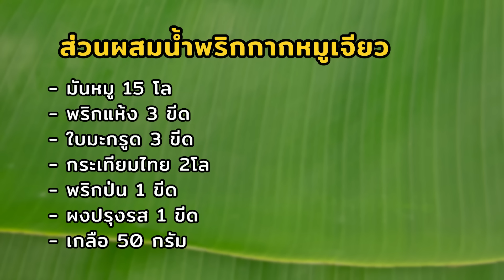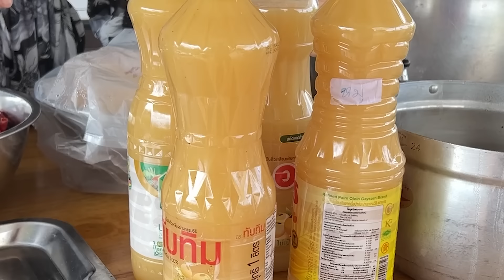แจกสูตรทำขาย สร้างอาชีพ น้ำพริกกากหมูสมุนไพร เพิ่มรายได้เสริม | ครัวพิศพิไล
วันนี้จิมมาแจกวิธีทำน้ำพริกกากหมู ทำกินก็ได้ ทำขายก็รายได้ดี พร้อมเคล็ดลับการทำยังไงให้แห้ง เก็บได้นานกันค่ะ  ซึ่งรสชาติอาจจะไม่มีตายตัว สามารถปรับตามความชอบของเราทานได้นะคะ ใครชอบรสไหน สามารถดัดแปลงได้เลยค่ะ

ดูรูปและสินค้าเพิ่มเติมที่นี่จ้า

รายการสินค้า (ค่าส่งเหมา 30)

1.น้ำพริกตาแดงแมงดา เล็ก 90 /จัมโบ้ 255
2.น้ำพริกนรกปลาช่อน เล็ก 90 /จัมโบ้ 199
3.น้ำพริกนรกปลาช่อน  แมงดา เล็ก 90 /จัมโบ้ 199
4.น้ำพริกแจ่วบองผัด เล็ก 90 /จัมโบ้ 255
5.ผัดหมี่โคราช รสดั้งเดิม,รสจัดจ้าน,ผัดไทย แพค 4 ซอง เล็ก 100 บาท/ใหญ่ 155 บาท
6.คุกกี้สิงคโปร์ 100
7.หมูฝอย 200
8.ชุดต้มน้ำเก๊กฮวย 50บาท/ชุด
9.มะตูมแห้ง 500กรัม/ 100 บาท
10.กระเจี๊ยบแห้ง 160กรัม /100 บาท
11.หมูกระจก 179 บาท (200 กรัม)
12.น้ำพริกกากหมู 3 รส (สูตรเผ็ดน้อย) กระปุก 165 บาท (270 กรัม) /ถัง 280 บาท (450 กรัม)
13. น้ำพริกกากหมู 3 รส (สูตรเผ็ดกลาง) กระปุก 165 บาท (270 กรัม) /ถัง 280 บาท (450 กรัม)
14.กากหมูทอดกรอบ กระปุก 189 บาท (170 กรัม) /ถัง 280 บาท (270กรัม)
15.แคปหมูติดมันทอด199 บาท (ถัง 250 กรัม)
16.ปลาช่อนแห้งป่น เล็ก 100(100กรัม)/450 (500กรัม)
17.พริกจินดาป่น เล็ก 60 (100 กรัม)/ ถุง 200 (500กรัม)
18.หนังสือทำอาหารง่ายๆ กับครัวพิศพิไล เล่ม 1 =450 บาท